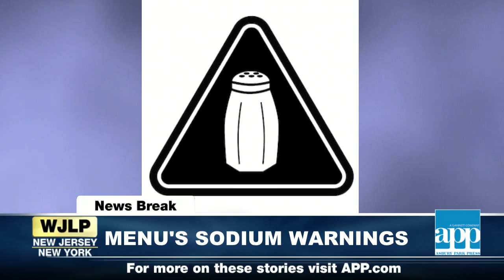WJLP Daily News Breaks 3:43PM - 12.1.15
US to send more special forces to fight against ISIS; Christie nabs New Hampshire paper's endorsement; NYC's sodium warning label